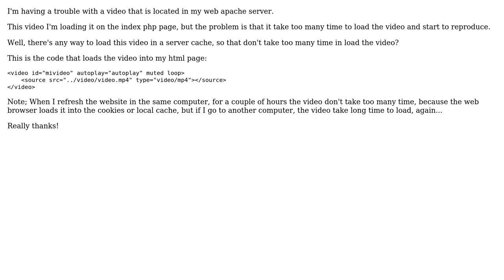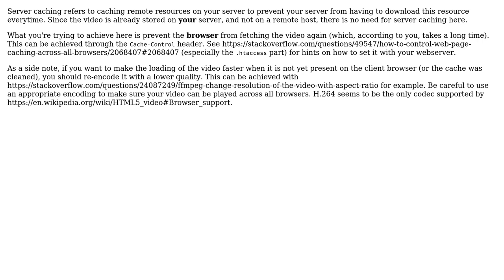How to save a video on server cache Php?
With thanks & praise to God, and with thanks to the many people who have made this project possible! | Content (except music & images) licensed under CC BY-SA | Music | Images & others | With thanks to user Thomas P. user ajzbrun and the Stack Exchange Network Trademarks are property of their respective owners. You are responsible for your own actions.